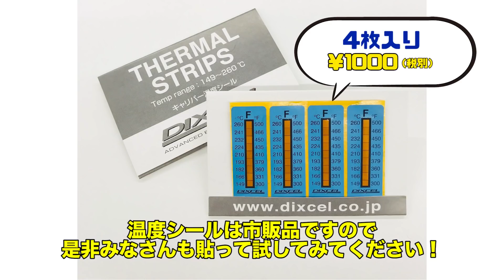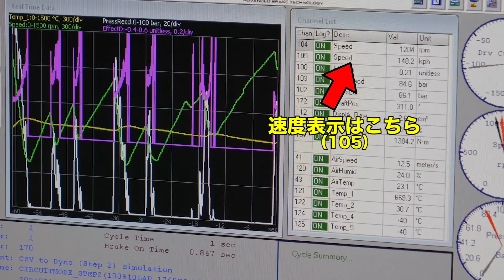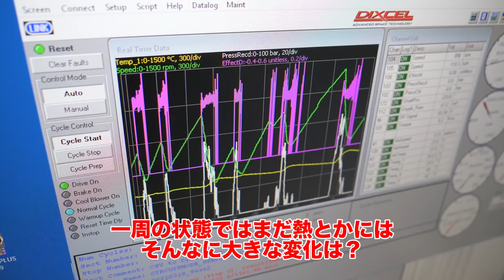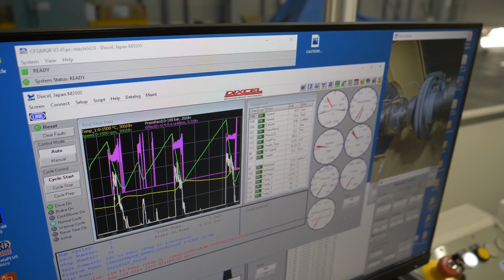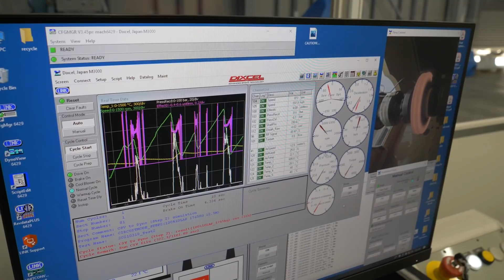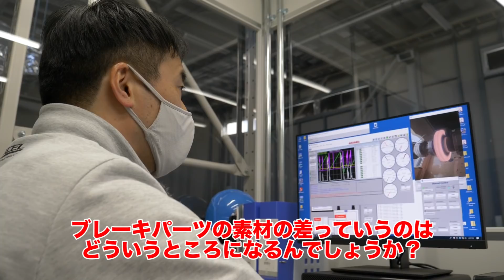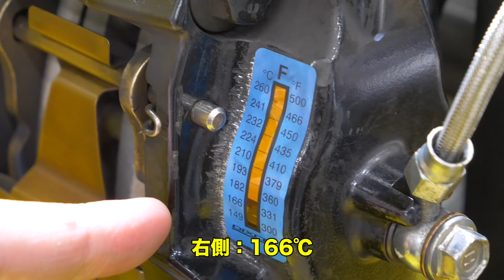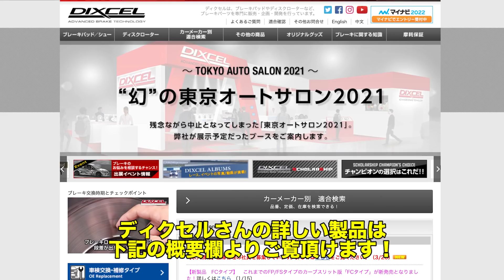ブレーキが炎える!!サーキットスポーツ走行の熱ダレに強い性能を研究開発するには？【DIXCEL SUBARU WRX】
今回は、DIXCELさんの工場にお邪魔してブレーキの開発現場をお見せしちゃいます！
ブレーキの耐熱性能とかって、どのように計測しているのでしょうか？